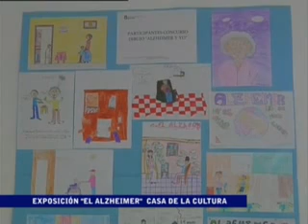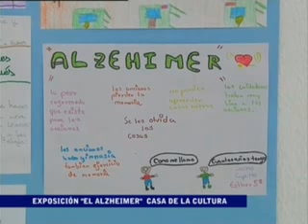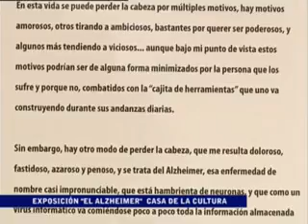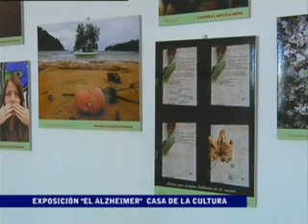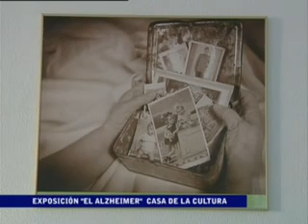LA PLACITA 22 NOVIEMBRE 2011